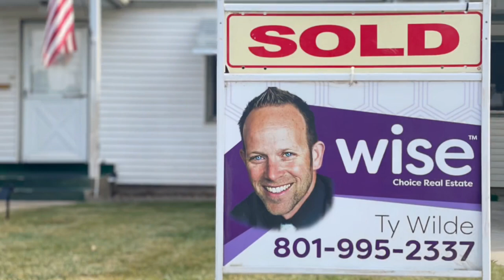Utah Real Estate Crisis? Is it a Good Time to Buy a House in Utah?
It’s no secret, Utah is having a housing affordability crisis. That has a lot of people wondering, is it still a good time to buy a house in Utah? In todays video I’m going to update you on Utah’s current RE crisis & answer the question, Should I buy a house in Utah right now?

Utah Realtor: Ty Wilde
Wise Choice R.E.

Utah is in a housing affordability crisis like we’ve never seen as the prices of homes have skyrocketed for several years. Home prices have been increasing for a decade now, especially over the last 6 years. Home values normally increase at a rate of about 3.5%, but in Utah we’ve seen double digit gains, for several years. Over the last 5 years, home prices have increase by more than 60% on average & home values have actually even doubled in some locations around the state. If you'd purchased a $350,000 home in 2015, it could easily be worth more than $560,000 today. The value of your home just increased by $210,000 in just 5 years.
The Salt Lake metropolitan area is now ranked #22 out of the top 182 metros in the U.S. We are currently ranked higher than 88% of the major metros. Just a few years ago, were ranked #45 so things are changing & they’re changing fast. Utah was recently ranked 4th highest in home appreciation. If you’re paying rent it’s a double whammy because not only are homes quickly becoming unaffordable, but rent is also increasing at a faster rate than normal.
The good news, Utah is trying to relive the pressure by changing zoning, to allow for more construction of, apartments, condos, townhomes & single-family housing. This will allow people to live closer to work, recreation & etc. improving the quality of life for those who live in Utah. The state is also working on a plan to preserve & rehabilitate already existing affordable housing.
The bad news, #1. It kind of feels like it’s a little too little & a little too late. #2 We are in a sever housing shortage & that’s not going to change anytime soon. It will take months if not years for our housing market to stabilize. And for that to happen, we simply need a LOT more houses on the market & it would really help if people would stop moving here, but with an economy like ours, that’s not going to happen any time soon. #3 The state grew last year by more than 15%. That is a jaw dropping number. Because our economy is so amazing & because Utah is such an incredible place to live, people will continue to move here in record numbers through 2021 & beyond. #5 Mortgage rates are at all time lows. This is good news & bad news. For those who want to buy a home, these super low mortgage interest rates make buying a house much more affordable. But, these insanely low mortgage rates are also enticing 1st time homebuyers, those looking to buy a 2nd home & investors to purchase real estate in Utah. #6 A housing crisis here in Utah does NOT mean that our housing market is going to crash. It’s actually the opposite. We need places for people to live & we needed them... yesterday.
So, to answer the question, Is the market going to crash? The obvious answer is NO. We simply have too many people already living here looking for housing & we have thousands of people planning to move here in 2021.
Ty Wilde is Utah's best real estate agent on YouTube with over 150 real estate videos. Ty is Utah's best Realtor on YouTube for New home construction videos. Ty has some of the Best Videos on buying a home, selling a home and Real Estate investing.